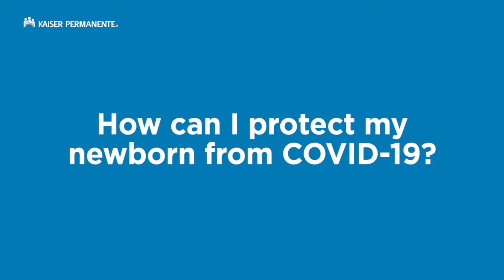How Can I Protect My Newborn From COVID-19? | Kaiser Permanente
What happens once you're home? This is an exciting time for you and your family. And while you're eager to introduce your new bundle of joy to your friends and family, at this time of increased concern about illness, we want to help you keep you and your family healthy and safe. We recommend that you not allow visitors to your home, and that you minimize the number of people who touch or hold your baby. Consider having video alternatives or sharing pictures with your loved ones. If visitors do come, they should wash their hands with soap and water for 20 seconds, use hand sanitizer often, and maintain at least six feet of distance from the baby. Elena Martinez, MD, an OB-GYN specialist at Kaiser Permanente, explains.